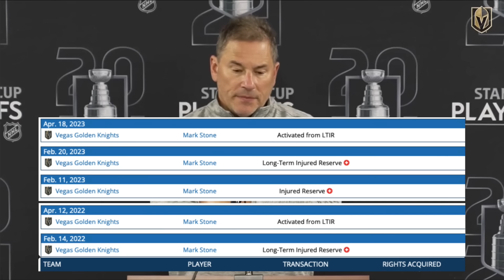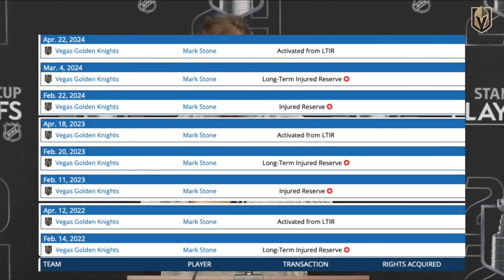You seriously can't make it up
Not 2 months ago Mark Stone was once again put on LTIR. This time for a lacerated spleen and it came just 2 weeks before the trade deadline.. what fortune! As this allowed Vegas to go out and acquire Thomas Hertl as well as Noah Hanifin. After securing a Playoff berth, today their Dallas Stars vs Vegas Golden Knights series was set to begin and like clock work, Mark Stone came off of LTIR. Even better, William Carrier was also activated from IR. Truly, a miracle! In the last 3 years, Stone has been activated off of LTIR just days before the playoffs all 3 years. So with him getting back on the ice for the first time in 26 games, it went exactly to script. Hanifin, Stone and Hertl combine for a 4 point night. This, after just 26 seconds into the game, the Stars took a penalty. They Knights went to work and guess who? It was Mark Stone on his very first shift with the opening goal of the series! You seriously can’t make it up. The Stars fought from behind the rest of game in what was overall a fun one. I cover it all in todays NHL hockey video!